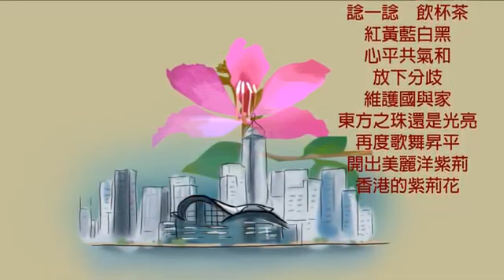支持香港《紫荊花運動》︱劉廣乾老師作品 EP1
曲詞唱：劉廣乾
編曲：韋啟良